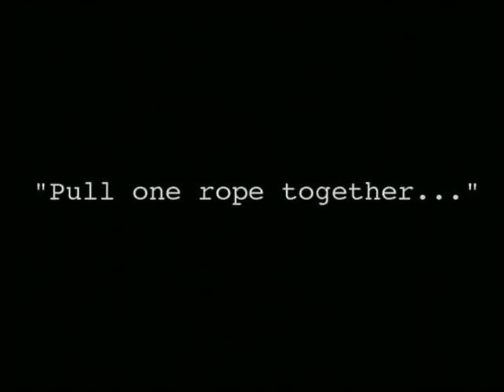Competitive Club Doubles, Opening Points - Nick Bollettieri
Nick shows you how to become more effective in competitive doubles. Learn match strategy, how to choose the partner, and how to communicate during a match. You'll get all the court positions and advanced formations so you know where, when, why and how you and your partner should use them.